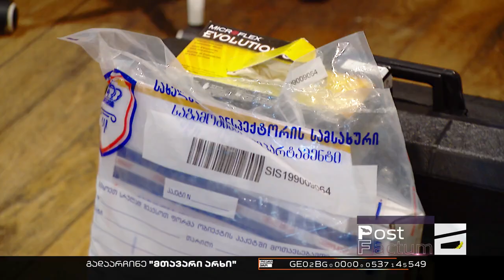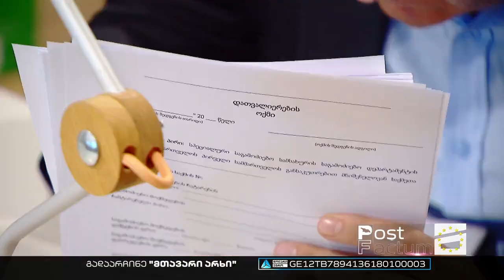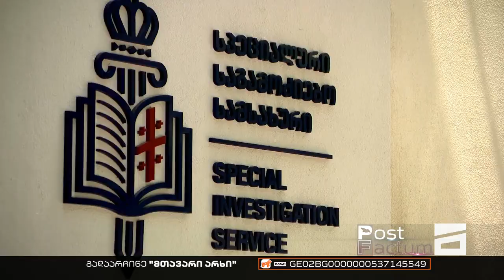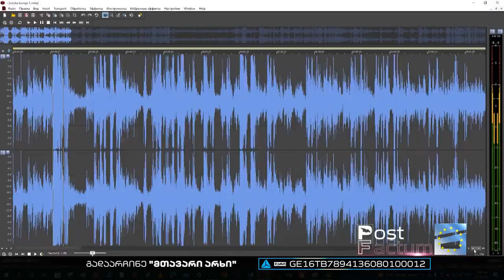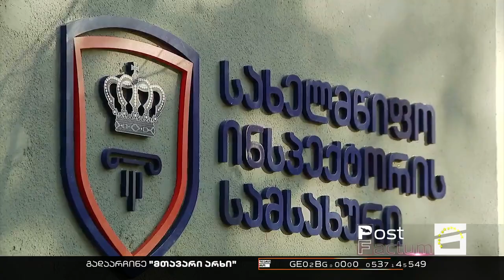კაციტაძის უმოქმედო უწყება | რისთვის შეიქმნა სპეციალური საგამოძიებო სამსახური